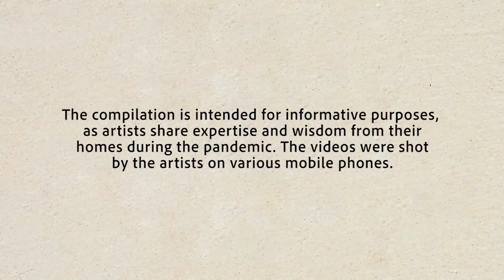Tribal Art Series - Pichwai Painting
Established over 400 years ago, the tradition of Pichwai Painting comes from the town of Nathdwara near Udaipur, Rajasthan. These paintings, which are made on cloth, beautifully visualise tales from Lord Krishna's life in vivid detail.

Join us and experience the precision and skill of Pichwai Painting with Dinesh Soni from Rajasthan.